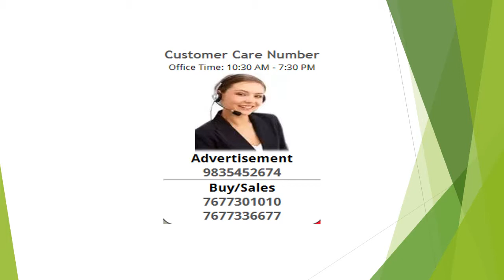3 Bedroom Apartment / Flat For Rent In Marathahalli, Bangalore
It's a 4th floor Multistorey Apartment in a building of total 4 floors. The location has easy access to, MGA Hospital (0 km ), State Bank of India (0 km ), Raj Vidhya Kendra (0 km ) and Bellandur Road Railway Station (1 km ).